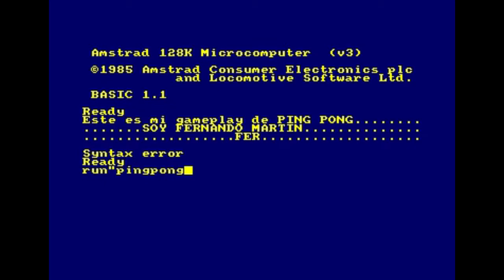Ping Pong (Konami) (1985) - (Amstrad CPC)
PING-PONG
AMSTRAD, 464-664 y 6128

EL JUEGO

    Es una simulación de ping-pong para uno o dos jugadores. La pantalla muestra una vista tridimensional de una mesa de ping-pong con los jugadores presentados como una mano que sostiene la paleta. Hay cinco niveles de dificultad distintos, contra el ordenador o contra otros jugadores. Es necesario usar joystick en el sistema real.En mi caso al utilizar el Winape 1.8 (Emulador) se puede redefinir el teclado y asignar a las posiciones del joystick las teclas que quieras.

CARGA

    En el 464 pulsa las teclas CTRL y ENTER simultáneamente. En el 664 y 6128 escribe ITAPE y luego pulsa CTRL Y ENTER.

CONTROLES

    Para un jugador: Pulsa 1 en el teclado, o el botón de disparo en el joystick 1. Para dos jugadores: Pulsa 2 en el teclado, o el botón de disparo en el joystick 2. Para seleccionar el nivel de dificultad, mueve la flecha por medio del joystick (derecha o izquierda). Pulsa el botón de disparo para confirmar tu elección. El nivel de dificultad afecta la velocidad de la pelota y (cuando juegas contra el ordenador) la destreza de tu contrincante.

TECLADO

    Con el botón de disparo apretado, se juega del revés, y sin el botón, del derecho.

SERVICIO

    Posiciona la paleta para el servicio, moviendo las teclas (P y O)  a derecha o izquierda. Luego bota la pelota para servir, moviendo el joystick hacia arriba. Mueve las teclas a derecha o izquierda, según quieras hacer un drive o un efecto, respectivamente. Puedes servir del revés manteniendo pulsado el botón de disparo. Tienes siete segundos para servir. Si no sirves antes de que llegue el tiempo a cero, la pelota caerá al suelo.

JUGANDO

    Cada partida es a 11 puntos. El ganador será el primero en llegar a 11, pero debe ganar por dos puntos. Si la puntuación del jugador que va por delante llegara a 15 sin esa ventaja de los dos puntos, se termina la partida en 15. El servicio cambia después de cada cinco puntos conseguidos. Si se llega al 11-11, sin embargo, habrá un cambio de servicio después de cada punto. Si se juega una partida de dos jugadores, habrá tres mangas. El primer jugador que gane dos mangas gana la partida. Después de cada manga, hay cambio de posición de servicio. En una partida de un solo jugador, si gana él, la partida siguiente será al nivel de dificultad inmediatamente superior.

PUNTUACION

    En caso de jugar dos, la puntuación global se verá después de cada manga. El indicador 1 muestra la apreciación del juez sobre el jugador 1. El indicador 2 muestra la puntuación actual del juga-dor 1. El indicador 3 muestra el lado en que está.el jugador 1. Si este indicador está encima de la puntuación, está al lado del fondo. Si el indicador está debajo de la puntuación, está a este lado de la red. El indicador 4 muestra la apreciación del juez sobre el jugador 2. El indicador 5 muestra el lado en que juega el jugador 2. El indicador 6 muestra la puntuación actual del jugador 2.
Tendrás 10 puntos cada vez que logres tocar la pelota. Si tu puntuación final es lo suficientemente alta, podrás poner tu nombre en la Tabla de Honor. Para poner tu nombre en la Tabla de Honor, selecciona la letra que quieras moviendo las teclas (P y O)  derecha o izquierda, y pulsa el botón de disparo para confirmar tu elección.

SUGERENCIAS

    Cuándo usar distintos tipos de golpe:

           SMASH: Golpe super-rápido para devolver las pelotas «flotantes» (las conocerás por su sonido especial).

           DRIVE: Golpe rápido para devolver normalmente las pelotas.

           EFECTO: Golpe especial que interfiere con el juego de tu contrincante. DERECHO y REVÉS: El cambio del derecho al revés es útil cuando tu contrincante intente pillarte por el lado que no defiendas, o si quieres hacerle lo mismo a él. La dirección en la cual sale disparado tu golpe depende del momento exacto en que golpeas la pelota.

TERMINOLOGIA

  "IN": El servicio o golpe de devolución es válido.
  "OUT": El servicio o golpe de devolución no es válido.
  "NET": Un servicio golpea la red, y no vale.
  "DEUCE": Un empate a 11 o más puntos.
  "LOVE ALL": Cero-Cero.
  "CHANGE COURTS": Cambio de lado.
  "GAME SET": Partida finalizada.

Este juego ha sido jugado en el emulador WINAPE 1.8 NO POKES NO CHEATS NO SAVE STATES.
El juego tiene 5 niveles.Y después del 5 se empieza otra vez en dicho nivel.Me pase el nivel 5 X 7 (veces) y perdí el octavo partido.